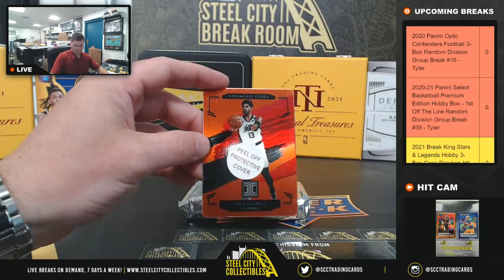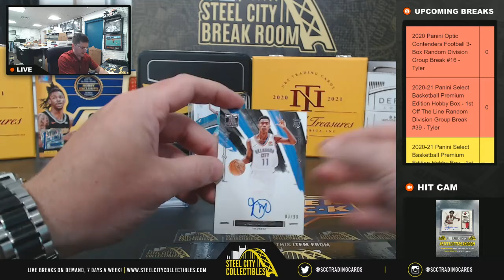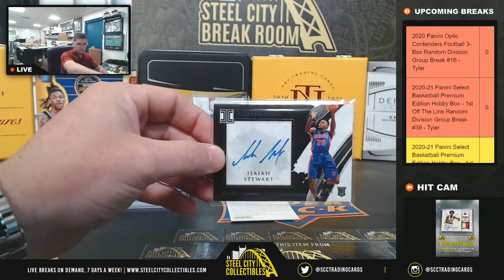2020-21 Panini Impeccable Basketball Box - Daniel N